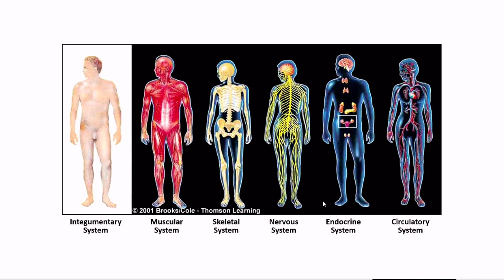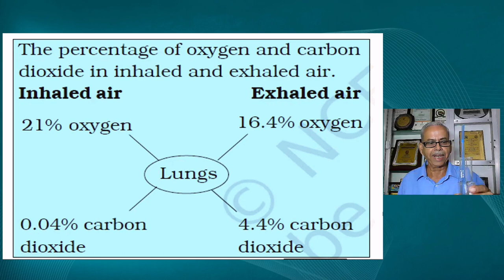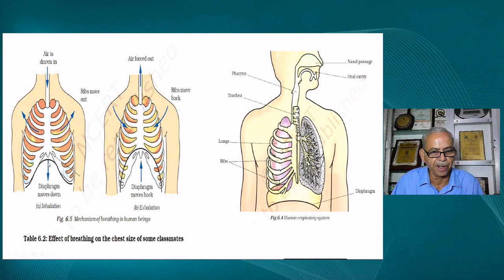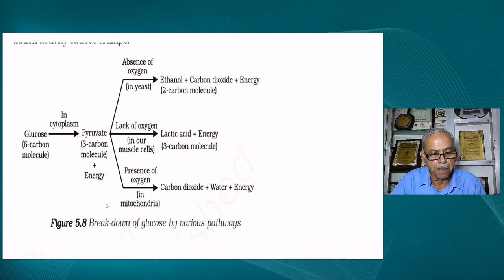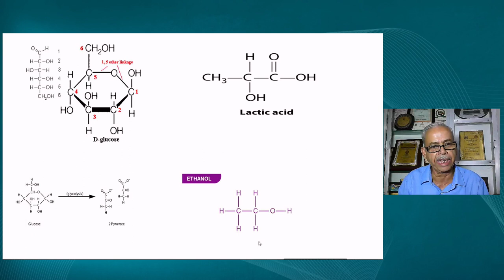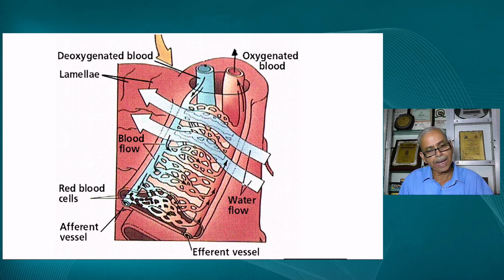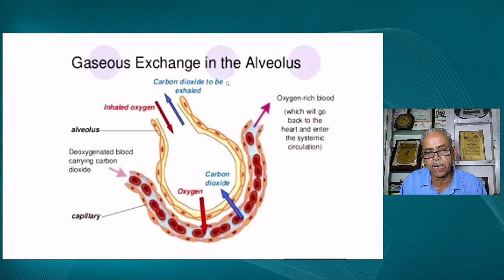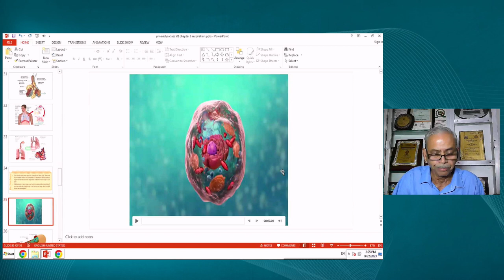Live Interaction on PMeVIDYA : Chapter 5: Life Processes- Respiration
Chapter 5: Life Processes- Respiration
Subject: Science Class: X

Sahyog Session
Mon-Fri                                             5-5.30pm

The programs can be viewed on:
1. DD Free dish channel #2022 to 2033 ( PM eVidya  Class 1 to  PM eVidya Class 12)
2. Zee Dish TV Channel #950
3. Jio TV App
4. ‘NCERT OFFICIAL’ YouTube Channel